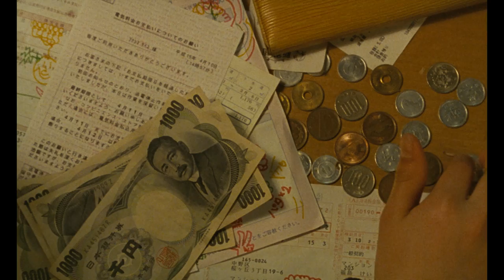NOBODY KNOWS I Bande-annonce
Quatre enfants vivent paisiblement avec leur mère dans un petit appartement à Tokyo.
Ils sont tous de pères différents et ne sont jamais allés à l'école. Le propriétaire ignore
même l'existence de trois d'entre eux.
Un jour, leur mère disparaît en laissant un peu d'argent et un mot à l'attention de l'aîné
pour qu'il s'occupe de ses frères et sœurs. Ainsi commence une nouvelle vie pour ces
quatre enfants livrés à eux-mêmes, une vie que "Nobody knows".
Cruellement abandonnés, les quatre enfants parviennent à survivre dans leur petit monde
en se fixant leurs propres règles. Mais quand ils sont confrontés au monde extérieur,
le fragile équilibre qu'ils avaient préservé s'effondre.